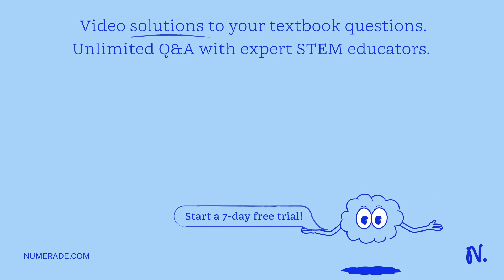For the reaction: Zn2+(aq) + Sn(s) â†’ Zn(s) + Sn2+(aq) EÂ°cell = -0.62 V. Calculate the cell poten…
For the reaction: Zn2+(aq) + Sn(s) â†’ Zn(s) + Sn2+(aq) EÂ°cell = -0.62 V. Calculate the cell potential if [Zn2+] = 1.0 Ã— 10^-4 M and [Sn2+] = 0.2 M. -0.52 V -0.72 V -0.62 V +0.52 V